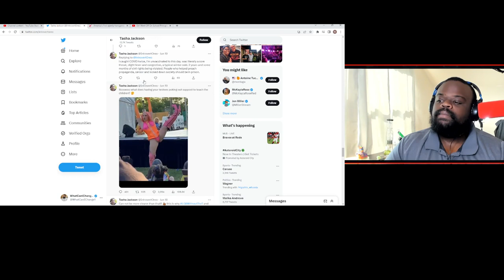Drag Queen Exposes Himself to Kids?